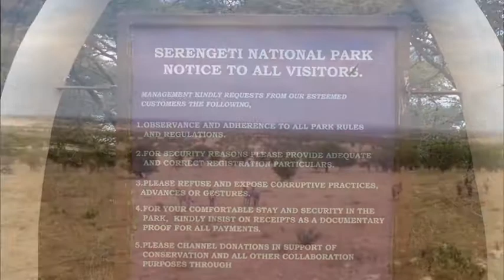Tanzania Safari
Our
10 day safari in Tanzania